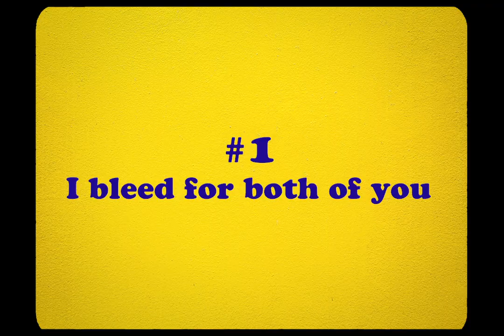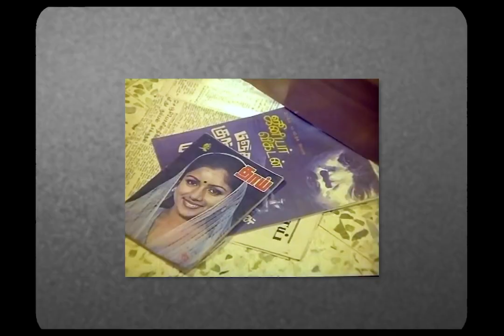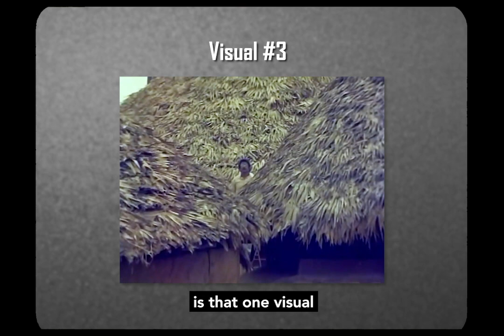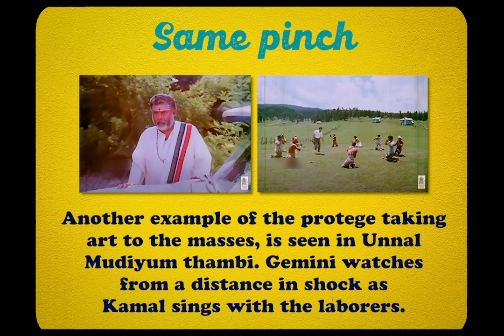Director's Touch | K Balachander | Sindhu Bhairavi | Sivakumar, Suhasini | Carnatic music | Reel #7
The director's touch is an aspect that makes cinema the powerful visual medium it is. Some frames convey a thousand words and some directors have developed a signature with "touches" to elevate the movie-watching experience. We start off with the finest purveyor of the director's touch - K Balachander, and 3 touches in his movie Sindhu Bhairavi.

Script & Video - RetroTicket Team
Special Thanks to - Suja Ramanathan, Divya Ramani, Smritika Srinivasan, Vibha Gopal, Ramani Krishnaswamy

RetroTicket is a celebration of one of the golden eras of Tamizh Cinema. We are fans first and want to help you relive or discover momentous movies from the past, celebrate the rise of great actors and auteurs, musicians and technicians, one film at a time. From Murattu Kalai to Mann Vaasanai; from S.P. Muthuraman to G.N. Rangarajan; from Saritha to Seetha, RetroTicket brings you all. With trivia, reviews, and analyses, we take you Back To The Feature like never before.